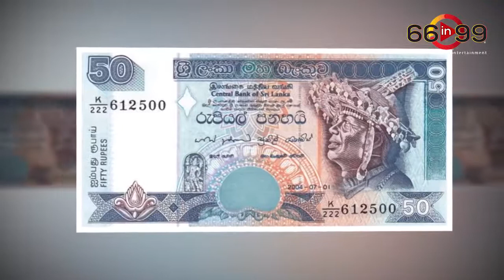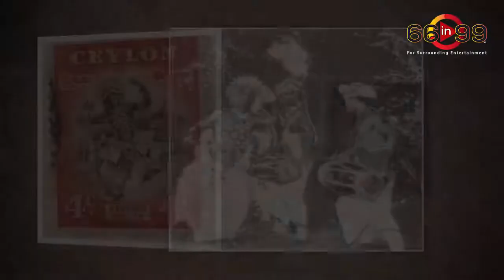රුපියල් 50 තුල සැඟවුණ කඳුලු කතාව | නිත්තවෙල ගුණයා | Story of Face on 50 Rupee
රුපියල් 50 තුල සැඟවුණ කඳුලු කතාව